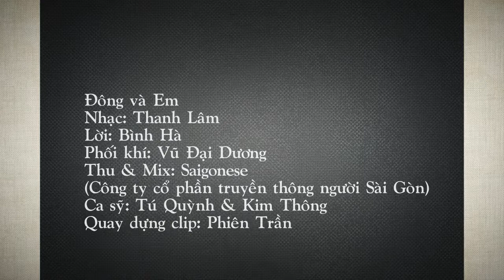Đông và Em, ST Thanh Lâm, thơ Bình Hà, TB: Tú Quỳnh và Kim Thông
Trước tiên cám ơn Binh Ha, tác giả hai bài thơ dễ cưng vô cùng.
Kế đến cám ơn đôi song ca Tú Quỳnh (Tu Quynh) và Kim Thông (Nguyen Andrea ) đã làm nên một kỷ niệm khó phai, cho mùa Đông năm nay càng thêm ấm áp yêu thương.
Cám ơn nhạc sĩ phối khí Vũ Đại Dương đã mặc áo hoà âm dễ thương cho bài hát, cám ơn êkip âm thanh hình ảnh tuyệt vời, lung linh sắc màu Noel.
Đông và Em, xin là một ánh lửa tí tách giữa Đông 2018, nối kết tim mình.